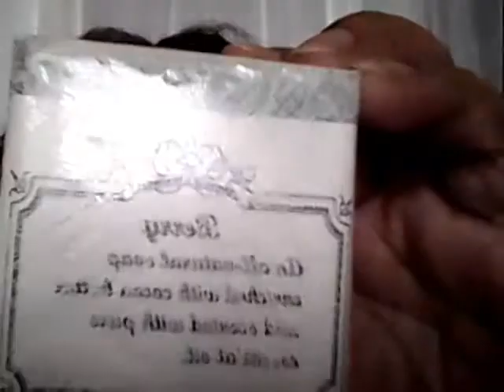Friend mail F.Olmedo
Thank you so much from the bottom of my heart. Friend mail from F. Olmedo (user name nfolmedo)  MUCH LOVE